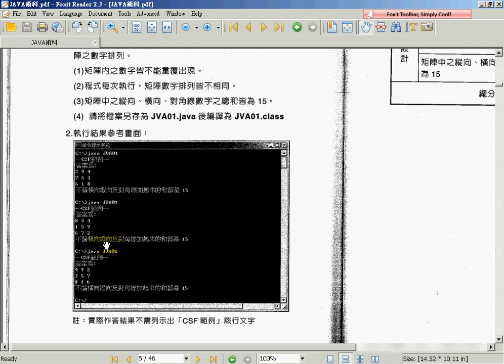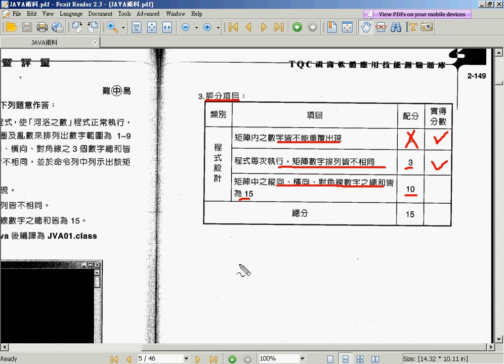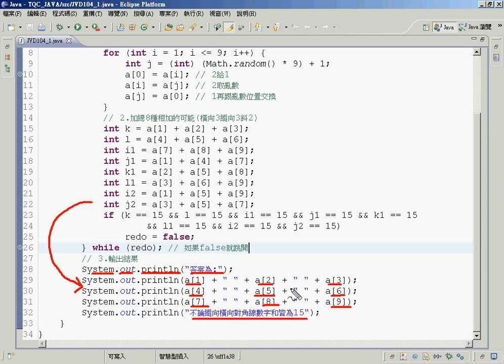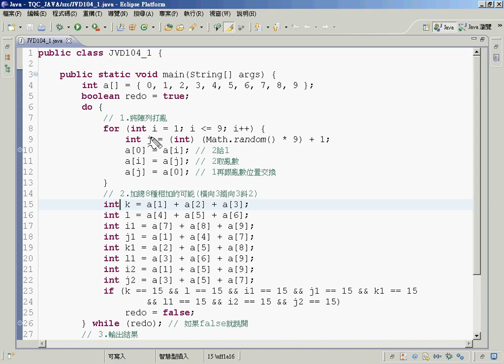10401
吳老師教學特色：
1.影音複習分享(全程錄影)。
2.能不硬code程式，有程式也會提供畫面。
3.提供業界實務開發經驗。
4.書上沒講到的操作，圖形化工具使用。
5.隨時更新第一手資訊。

章節大綱
1　Android 導論與新版功能介紹
2　開發工具下載與安裝
3　Android 專案與系統架構
4　UI 設計基本概念
5　UI 進階設計
6　Activity 生命週期與平板電腦設計概念
7　資料存取
8　行動資料庫 SQLite
9　Google 地圖
10　感應器應用
11　多媒體與相機功能
12　手機實用功能開發
13　AdMob 廣告看板製作
14　發佈應用程式至 Google Play